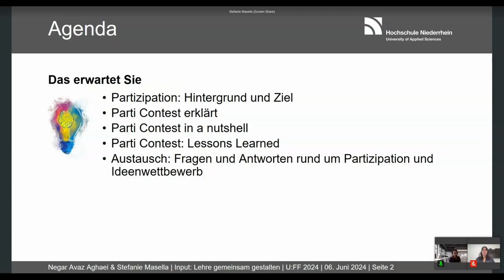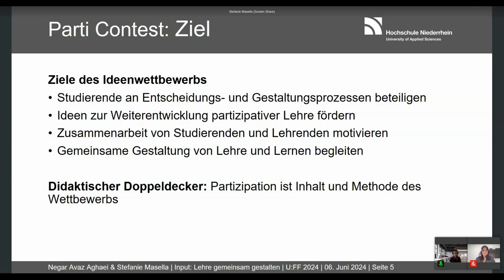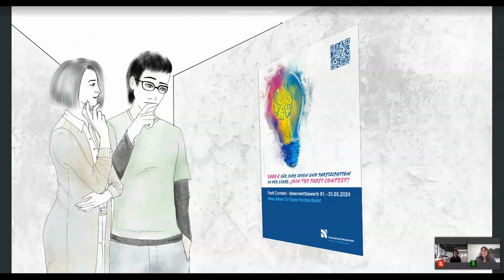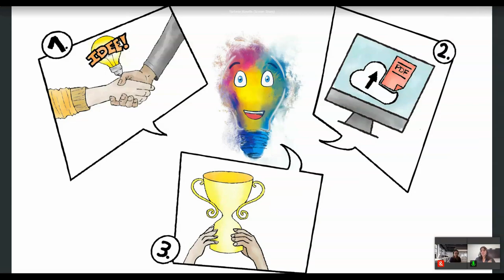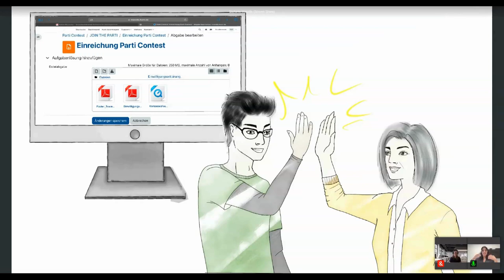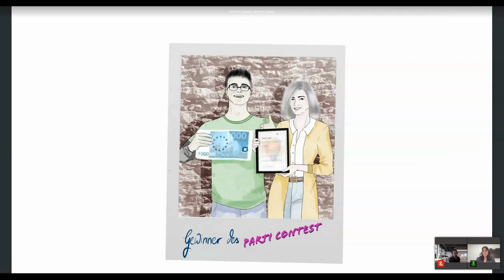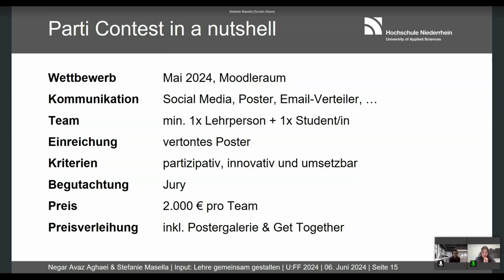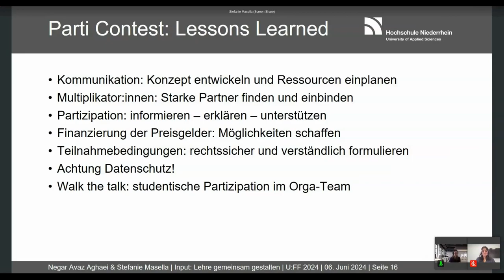Lehre gemeinsam gestalten - Stefanie Masella & Negar Avaz Aghaei - University:Future Festival 2024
Lehre gemeinsam gestalten - ein Ideenwettbewerb für mehr studentische Partizipation: Ein Input von Stefanie Masella und Negar Avaz Aghaei auf dem University:Future Festival 2024.

Sie sind auf der Suche nach Wegen, studentische Partizipation an Ihrer Hochschule zu stärken?

Wir möchten Ihnen unsere Lösung für mehr Partizipation und Innovation in der Lehre vorstellen und laden Sie ein, mit uns das Thema Partizipation (weiter) zu denken.

Im Input erfahren Sie, wie unser Ideenwettbewerb "Parti Contest" Studierende und Lehrende dazu inspiriert, gemeinsam die Zukunft der Lehre an der Hochschule Niederrhein zu gestalten.

Wir nehmen Sie mit, auf eine kleine Reise von der Idee bis zu den Lessons Learned des Ideenwettbwerbs und freuen uns im Anschluss darauf, Ihre Fragen zu beantworten und gemeinsam mit Ihnen neue Wege für eine partizipativere Hochschule zu denken.

Stefanie Mesalla ist seit 2018 Mediendidaktikerin Team digitaLe an der Hochschule Niederrhein.

Negar Avaz Aghaei ist Student Assistant - Team digitaLe und studiert seit März 2022 March 2022 Design Engineering (Fashion) an der Hochschule Niederrhein.